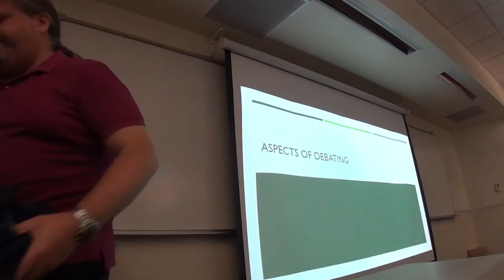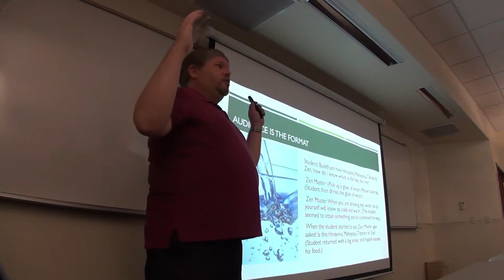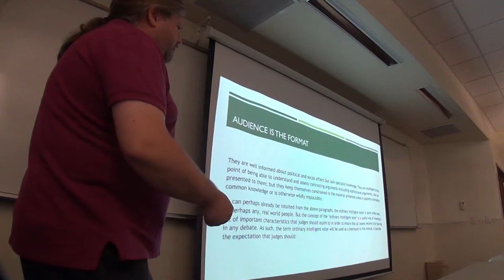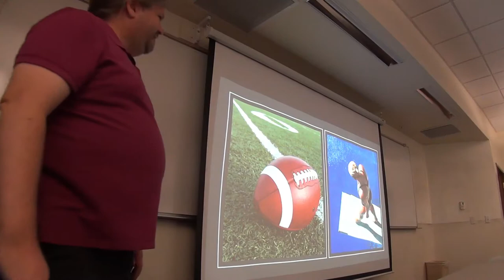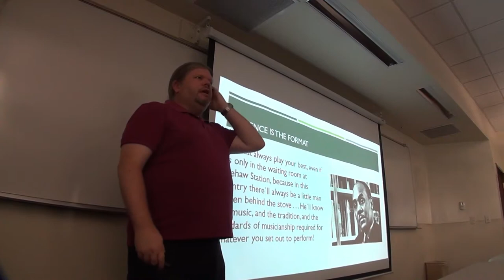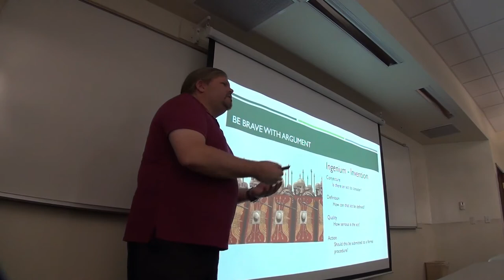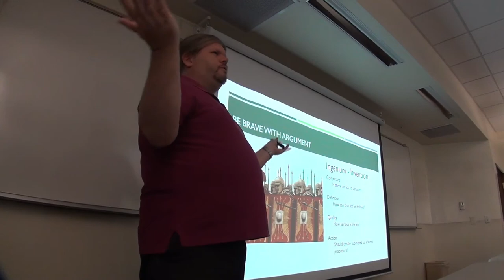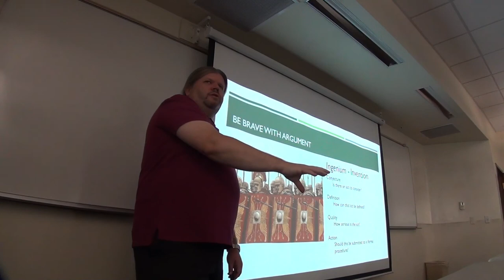Lecture: Aspects of Debating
This lecture covers some aspects of debating that are easily forgotten in tournament-debating. Some rhetorical and argumentation theory is discussed as well as practical matters involving oral production of argument.

Delievered in Billings, MT on the campus of Rocky Mountain College in September of 2018.